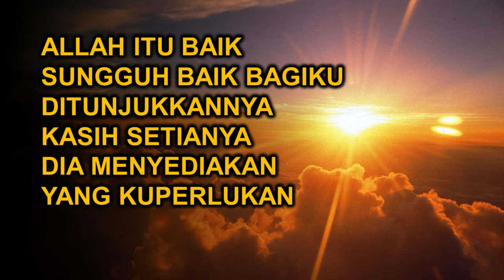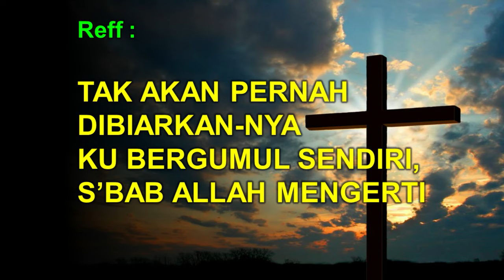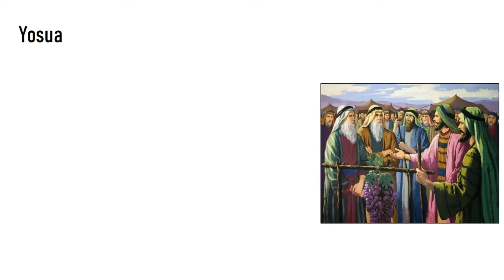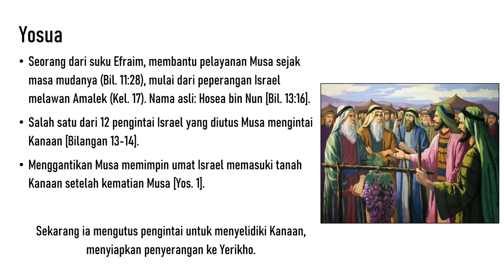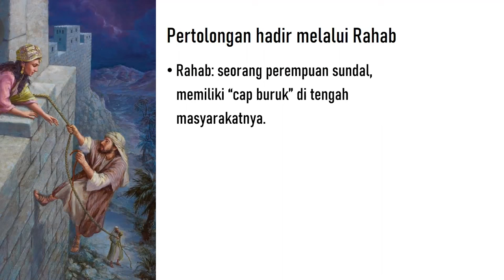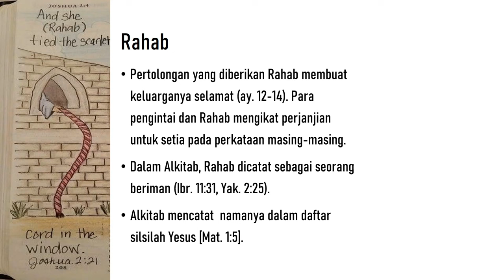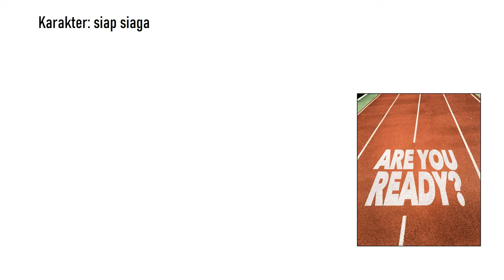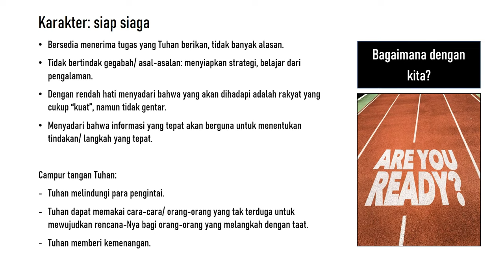PENDALAMAN ALKITAB | GKI Karangsaru | Pdt. Helen Aramada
"YOSUA Pengintai yang Siap Siaga"

Dilayani : Pdt. Helen Aramada (GKI Peterongan Semarang)